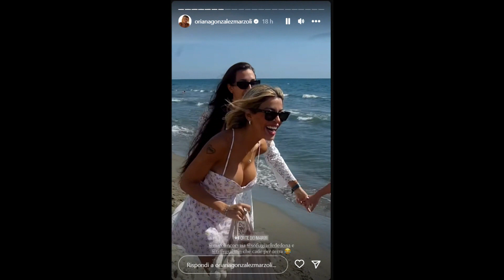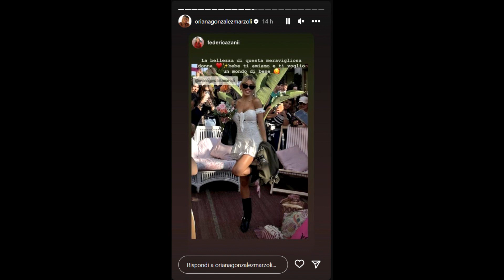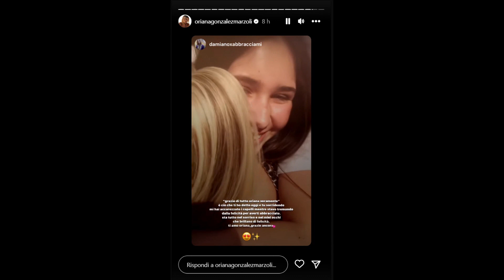Grande Fratello VIP Tavassi, Micol, Oriana , Alberto a Forte dei Marmi incontrano Rapper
E veniamo a parlarvi del Grande Fratello VIP, infatti gli Spartani Edoardo Tavassi, la fidanzata Micol Incorvaia, Oriana Marzoli ormai single da Daniele dal Moro e Giaele de Dona si sono ritrovati a Forte dei Marmi e hanno incontrato uno dei loro cantanti preferiti ossia Fedez.